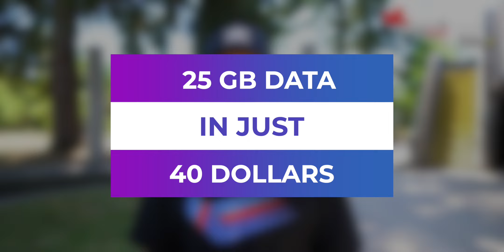Watch this before buying a Car in Canada! 🇨🇦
You can get 25GB of data in just $40